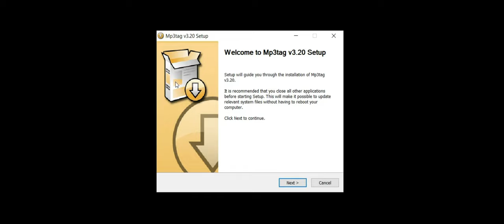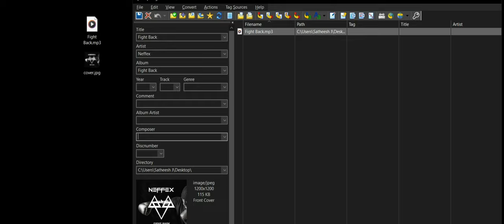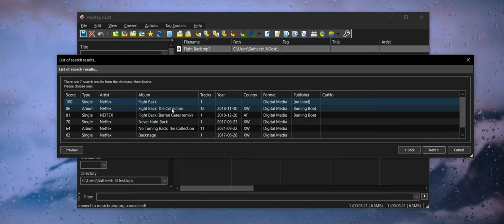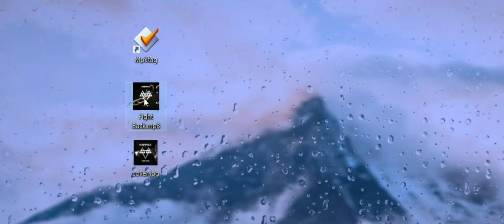ADD METADATA TO YOUR MUSIC FILES | MP3TAG | COMPLETE GUIDE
Welcome to my comprehensive guide on how to add metadata to your MP3 files! In this in-depth tutorial, we dive deep into the world of MP3tag application and other web apps, empowering you to effortlessly edit and enhance the metadata of your audio files.

🔍 Unleash the Power of MP3 Tagging 🔍
Do you want to organize your music collection, make it more searchable, and have all the essential information at your fingertips? Look no further! This video covers everything you need to know about MP3 tag application, from the basics to advanced techniques.

✨ Elevate Your Audio Files with Accurate Metadata ✨
Accurate metadata adds a whole new dimension to your music experience. Let's explore the importance of metadata and its impact on organizing music files. Learn how to effortlessly add details such as song titles, artist names, album covers, release years, and much more.

🌐 Discover Web Applications for MP3 Tag Editing 🌐
In addition to covering MP3 tag applications, I have also covered about web-based tools specifically designed for editing metadata. Unlock the potential of online platforms that allow you to modify and enhance your MP3 files from anywhere, anytime.

📚 A Perfect Guide for All Your MP3 Tagging Needs 📚
Whether you're a music enthusiast, a podcast producer, or a DJ, this video serves as the ultimate guide to editing metadata on your MP3 files. My easy-to-follow instructions and expert tips ensure that you'll become a master of MP3 tagging in no time.

This Video tutorial will be a journey to revolutionize the way you organize, find, and enjoy your digital music library. Don't miss out on this opportunity to take your audio files to the next level with accurate and comprehensive metadata.

Timestamp:
00:00 Intro
00:26 Download
00:43 Installation
00:56 MP3TAG Tool
01:31 Importing Metadata
03:07 Web-Apps
03:17 Outro

MP3 tagging tutorial,
How to add metadata to MP3 files,
Metadata editing,
Audio organization,
MP3tag,
Music organization,
Music metadata,
How to organize your music collection,
How to make your music collection more searchable,
How to use MP3tag to edit metadata,
The importance of metadata in music organization,
music library management,
music file organization,
music metadata editing,
music metadata tools,
audio tagging software,
audio tagging tutorial,
how to tag MP3 files,
how to edit metadata in MP3 files,

ADD Metadata to your MP3,
mp3tag,
mp3tag tutorial,
mp3tag download for pc,
mp3tag editor for pc,
mp3tag editor android,
mp3 tag kaise use kare,
metadata editor,
metadata editor windows,
metadata editor for video files,
add metadata to programdata folder,
add metadata to photo,
add metadata to video files,
add metadata photoshop,
free metadata editor,
free metadata remover tool,
free metadata editor windows 10,
music library management,
music file organization,